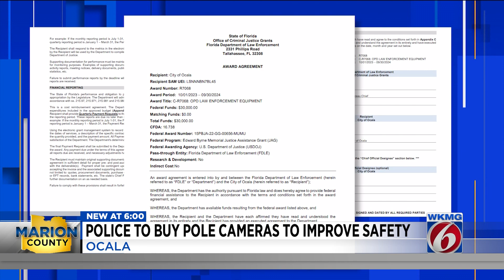Ocala police to buy pole cameras to improve safety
The Ocala Police Department will install 10 new pole cameras around the city in order to help keep residents safe and combat crime. The city council approved the plan Tuesday.